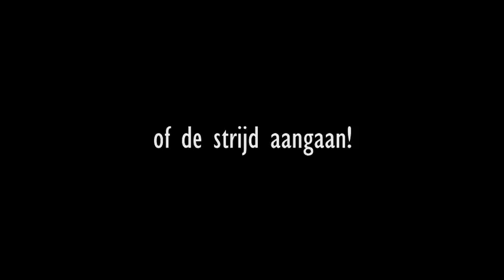Strijd tegen het Water stripboek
De strijd tegen het water hoort bij Nederland. Net zoals dijken, gemalen en polders horen bij de lage landen. Nooit kan men eraan ontsnappen, want het water is er altijd en overal. Het is een strijd met intense tragedies in het verleden, zoals de vreselijke ramp van 1953 en tegelijkertijd met enorme hoogtepunten, zoals de bouw van de Deltawerken.

Een strijd die nog nooit definitief is gewonnen, maar waarin we niet alleen staan. Met landen als Engeland en Tsjechië wordt samen de strijd aangeboden tegen de gezamenlijke doodsvijand. Een heel bijzonder gegeven dat Marc en Jan op indringende wijze verwerkten tot een meeslepend verhaal. Historische feiten, verdriet, spanning en liefde vormen de ingrediënten tegen de achtergrond van grote overstromingen en internationale samenwerking in de strijd tegen het water.

Scenario: Marc Verhaegen & Jan Kragt
Tekeningen: Marc Verhaegen
Inkt: Jos Vanspauwen
Kleur: Tom Metdepenningen
Striptrailer: Tom Metdepenningen
Sound Effects: Free-loops.com